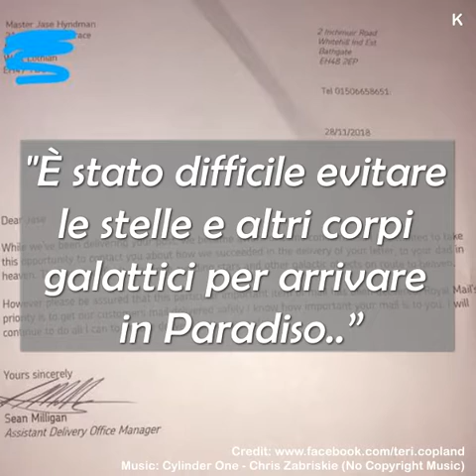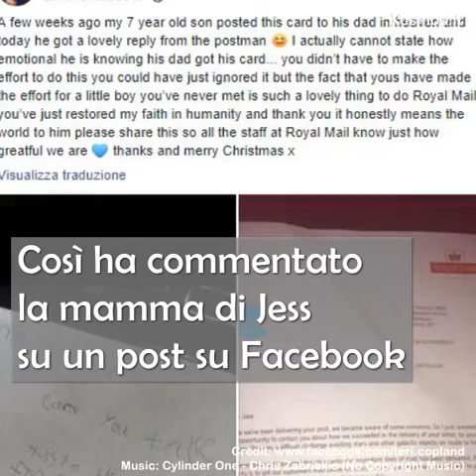Bimbo di 7 anni scrive una lettera in paradiso al suo Papà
Una grande lezione di vita arriva dalla Scozia, dove Jess,un bambino di 7 anni, scrive una lettera al suo Papà, scomparso qualche anno prima.
Quello che accade dopo è davvero incredibile e ci dona una grande lezione di umanità.

Seguici anche su Facebook ed Instagram.